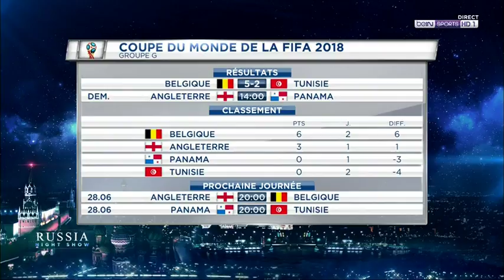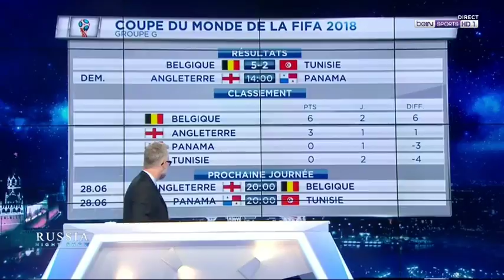Belgique vs Tunisie (5-2) Débrief du Match 23/06/2018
Belgique vs Tunisie (5-2)  Debrief du Match 23/06/2018

Samedi, 23. Juin 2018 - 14:00 h
Coupe du Monde 2018| Poules | Groupe H
Stade : Otkrytie Arena (Moskva / Russie)
Arbitre : Jair Marrufo (États-Unis)
Belgique vs Tunisie 5-2 (mi-temps 3-1) (بلجيكا تونس)

Les buts marqués :
Eden Hazard (7') / pénalty
Romelu Lukaku (16')
Dylan Bronn (18')
Romelu Lukaku (45+3)
Eden Hazard (51')
Michy Batshuayi (90')
Wahbi Khazri (90+3)

Les Formations :

Les Aigles de Carthage :
Farouk Ben Mustapha , Dylan Bronn (24''), Syam Ben Youssef (41')
, Yassine Meryah , Ali Maâloul , Ellyes Skhiri , Saîf-Eddine Khaoui , Ferjani Sassi (59') , Fakhreddine Ben Youssef , Anice Badri , Wahbi Khazri

Remplaçants :
Yohan Benalouane (24'), Hamdi Nagguez (41'), Naïm Sliti (59'), Aymen Mathlouthi (alias Balblouli) , Oussama Haddadi , Rami Bedoui , Mohamed Ben Amor , Ahmed Khalil , Bassem Srarfi , Ghaylène Chaalali , Saber Khalifa

Entraîneur: Nabil Maâloul (Tunisie)

Les Diables Rouges :
Thibaut Courtois , Toby Alderweireld , Jan Vertonghen , Thomas Meunier , Dedryck Boyata , Axel Witsel , Kevin De Bruyne , Romelu Lukaku , Eden Hazard , Yannick Ferreira-Carrasco , Dries Mertens

Remplaçants
Marouane Fellaini , Youri Tielemans , Michy Batshuayi , Simon Mignolet , Koen Casteels ,  Thomas Vermaelen , Vincent Kompany , Thorgan Hazard , Mousa Dembélé , Leander Dendoncker , Adnan Januzaj , Nacer Chadli

Entraîneur: Roberto Martínez Montoliú (Espagne)
Adjoint : Thierry Henry (France)